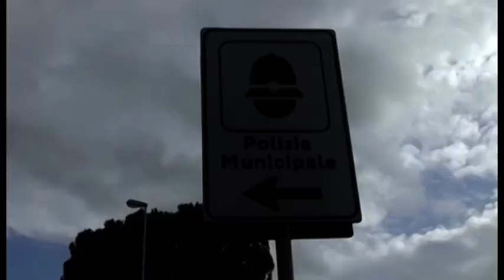Polizia Locale di Arezzo, taser in arrivo per gli agenti